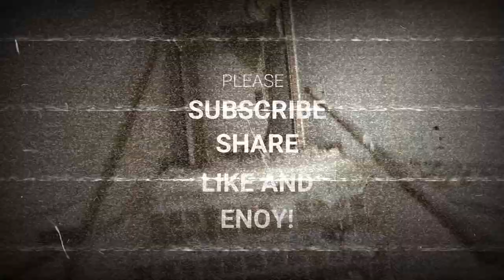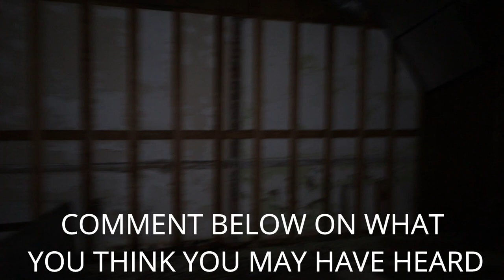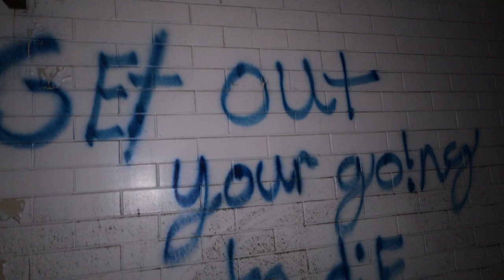(ABANDONED AIRLINE WHAREHOUSE)FASTEN YOUR SEAT BELTS!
2764 Pleasant Road Suite A PMB 10222